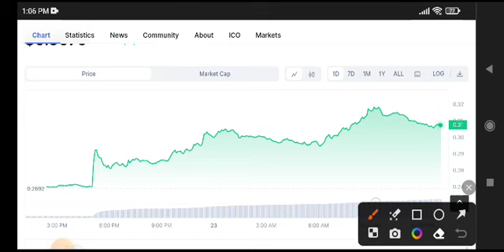GMT News Today! STEPN GMT Price Prediction! Crypto News